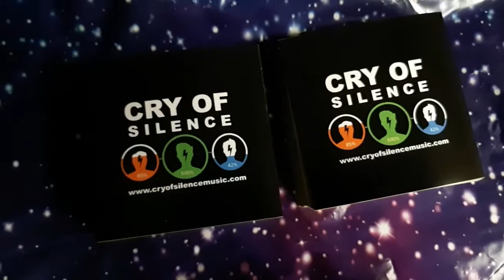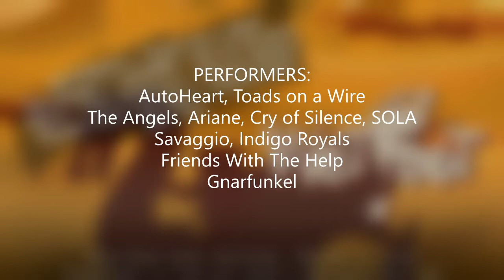Wetfoot Music Festival 2019 (Cry of Silence Video Blog)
We had one of the most awesome shows called Wetfoot Music Festival in Vancouver, located at Red Gate Arts Society. Big thanks to the Wetfoot Team including organizers and volunteers, Red Gate staff, and all the attendees for making this night enjoyable. Special thanks to all the other musical acts who poured their hearts out on stage.